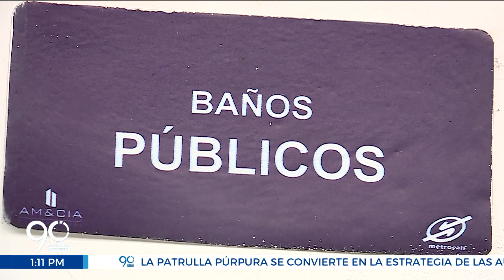Se abrieron las puertas de los baños públicos de tres terminales del MÍO